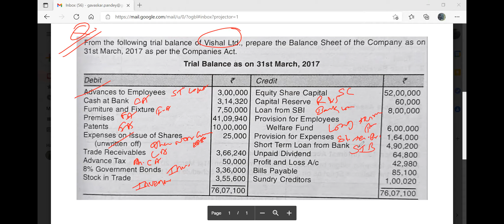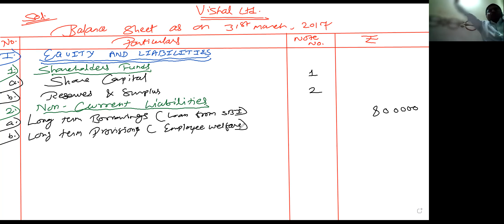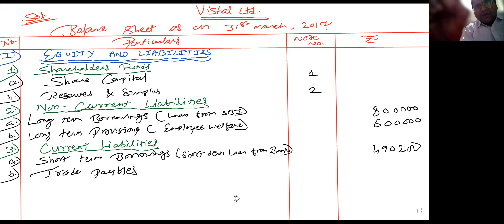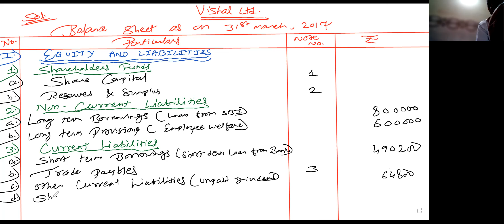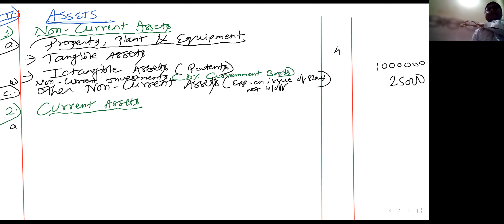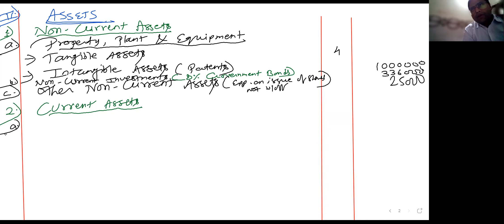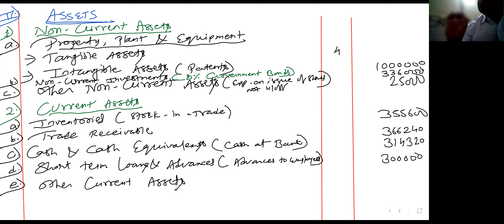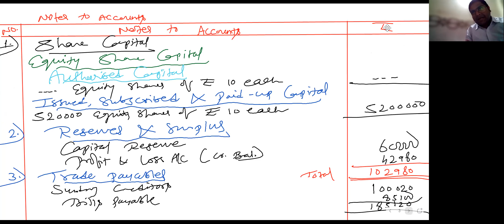Final Accounts of Companies Practical of Vishal Ltd. - Balance Sheet Statement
Final accounts gives an idea about the profitability and financial position of a business to its management, owners, and other interested parties. All business transactions are first recorded in a journal, then they are transferred to a ledger and balanced. These final tallies are prepared for a specific period. The preparation of a final accounting is the last stage of the accounting cycle. It determines the financial position & financial performance of the business.
Schedule III of the Companies Act, 2013 specifies the format of preparing final accounts of companies. In this video financial statements of companies are explained.